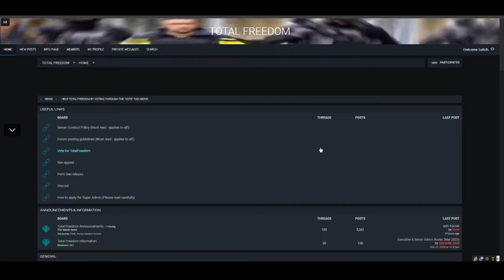Hi.mp4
Just some hentai